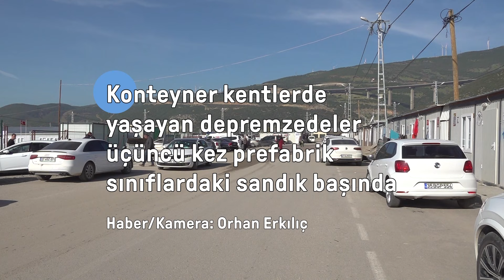Gaziantep'de depremzedeler sandık başında| VOA Türkçe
6 Şubat depremlerinin en çok etkilediği Gaziantep’in Nurdağı ilçesinde yerel seçimde oy verme işlemi devam ediyor. Kent genelinde 1 milyon 400 bin seçmenin, 4 bin 418 sandıkta oy kullanması bekleniyor

1942 yılında kurulan Voice of America (VOA), Amerikan hükümeti tarafından desteklenen uluslararası bir yayın kuruluşudur. Haber, eğitim ve kültür ağırlıklı yayınlar yapan VOA 1942'den bu yana da Türkçe yayınlarla sizlere ulaşıyor.